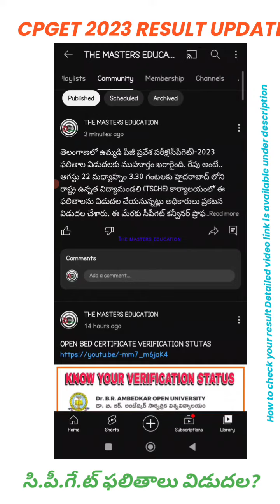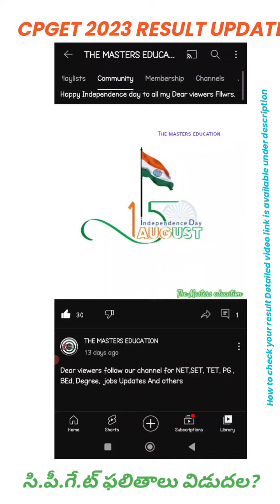CPGET ENTRANCE TEST RESULT UPDATE TS PG 2023 RANK CARD ఓ.యూ పీజీ 2023 ప్రవేశ పరీక్ష ఫలితాలు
HOW TO DOWNLOAD CPGET RANK CARD CPGET RESULT OUT NOW CHECK YOUR RANK& RESULT 2023

తెలంగాణలో ఉమ్మడి పీజీ ప్రవేశ పరీక్ష(సీపీగెట్)-2023 ఫలితాల విడుదలకు ముహూర్తం ఖరారైంది. రేపు అంటే.. ఆగస్టు 22 మధ్యాహ్నం 3.30 గంటలకు హైదరాబాద్ లోని రాష్ట్ర ఉన్నత విద్యామండలి (TSCHE) కార్యాలయంలో ఈ ఫలితాలను విడుదల చేయనున్నట్లు అధికారులు ప్రకటన విడుదల చేశారు. ఈ మేరకు సీపీగెట్ కన్వీనర్ ప్రొఫెసర్ ఐ. పాండురంగారెడ్డి ప్రకటన విడుదల చేశారు. ఫలితాలను తెలంగాణ ఉన్నత విద్యామండలి ఛైర్మన్ ఆచార్య ఆర్. లింబాద్రి, ఓయూ వీసీ డి.రవీందర్ విడుదల చేయనున్నట్లు తెలిపారు.
అభ్యర్థులు ఫలితాలను లింక్ ద్వారా చెక్ చేసుకోవచ్చని వెల్లడించారు. CPGET పరీక్షలను జూన్ 30 నుంచి జులై 10 వరరకు సీబీటీ విధానంలో నిర్వహించారు.ఈ పరీక్షలకు మొత్తం 60,443 మంది విద్యార్థులు హాజరయ్యారు.